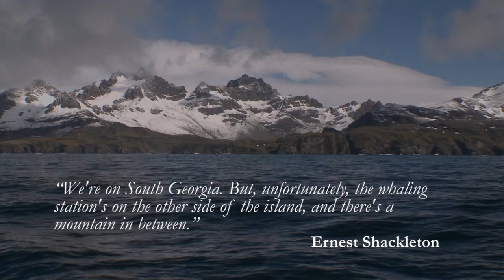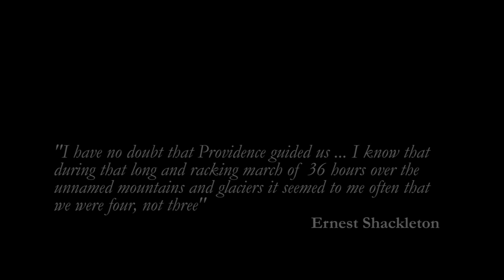Elysium Epic - Shackleton Antarctic Visual Epic:part 5 - Crossing South Georgia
100th Anniversary Tribute to E Shackleton 1914 Trans Antarctic Expedition
February 2010, a team of 57 explorers comprising some of the world's best wildlife photographers, film makers and marine scientists - David Doubilet, Jennifer Hayes, Emory Kristof, Michael AW, Goran Ehlme, Ernest Brooks II, Amos Nachoum, Wyland, Leandro Blanco, Jenny Ross, Cabell Davis, Steve Nicol, Stuart Ireland, and Jonathan Shackleton (cousin of the legendary Sir Ernest Shackleton), embarked on a voyage to Antarctica. The expedition loosely followed the footsteps Sir Ernest Shackleton and his crew travelled after they lost the Endurance in 1915, from the Weddell Sea, across the treacherous Drake Passage to South Georgia. The team captured the splendour of the fauna, terrain, sights and sounds of this enchanting region in a perspective that no one has ever seen before.
The Elysium team documented the current state of this last pristine wilderness: biological samples, photographic and video documentation captured every step of their journey.